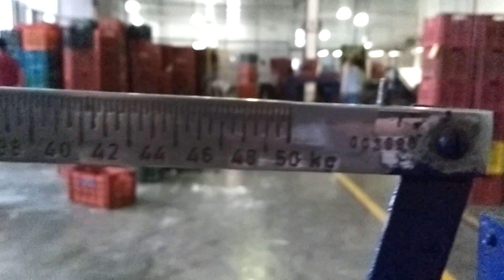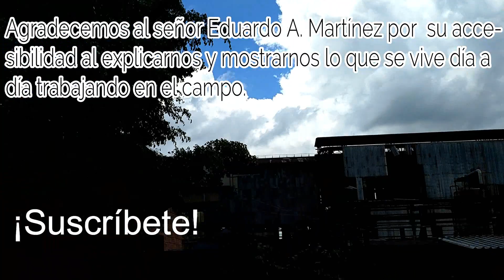Nadamos en un río y fuimos a una empacadora | Lozpin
¡Segunda parte!

Esta fue una muy buena experiencia, aprendiendo un poco del trabajo en el campo, contemplando grandes terrenos, respirando aire fresco, nadando en un río y volando el dron.
¡¡Disfrútenlo!!